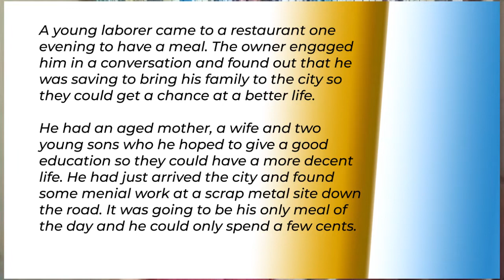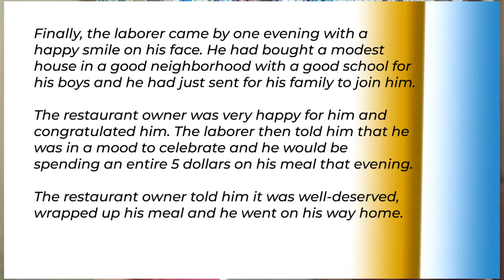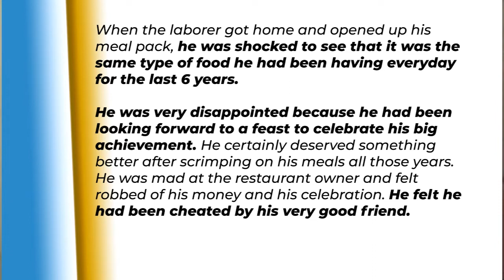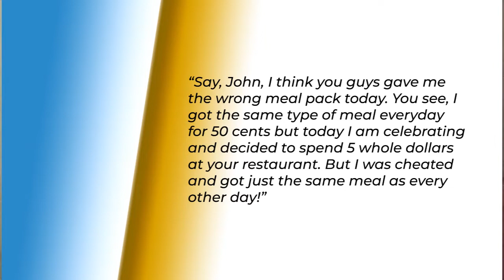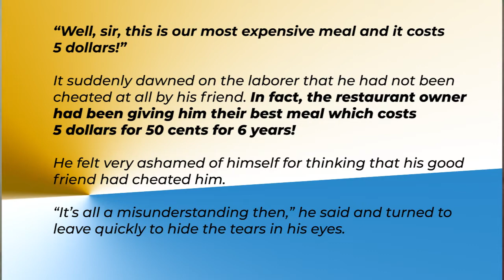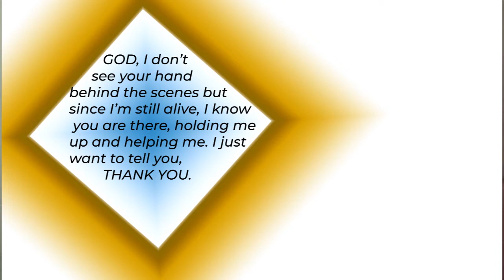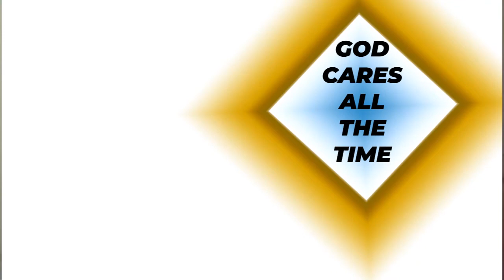Is God Behind Every Scene of Our Life?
@connectingthedots5534 brings you, thisisforyou What Happens Behind the Scene?
In our life, we usually do not pay much attention to what is behind the scene. We get so focused on what is in front of us, that's why.

But if we try to also pay attention to what happens behind the scene, we will discover why we are where we are in the first place. It's usually thanks to the little things, the people and God. They are responsible for whatever success we may attain.

It's just like being in a theater production. It's the numerous crew, designers and directors that make the actors shine. But we usually notice only the ones in front and not the ones behind the scene.

Friend, take a look at your life now. How did you get here? Did you thank the one/s behind the scene of your life?